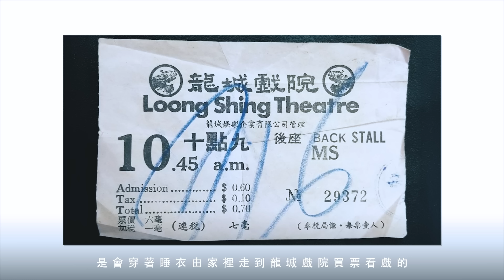叔叔的愛（番外篇）：金成、林奕華對談｜願為李琳琳不做梁朝偉 與梁祝AI做朋友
節目重點
00:00 — 何伯與非常林奕華
03:13 — 循環再用的「新聞」
05:37 — 我從來都是街童
07:14 — 14歲打去無綫電視自薦
09:34 — 曾對出鏡有幻想
12:47  — 性別內心小劇場
14:09 — 女英雄多過周星馳
16:22 — 遺傳自海員父親的世界觀
18:30 — 不要只著眼現在「看不懂」
22:58 — 文化幾斤釘
25:38 — 願作品帶來幽默 拒絕講耶穌
30:12 — 以AI梁祝反思時間
33:15 — 跟人工智能成為朋友